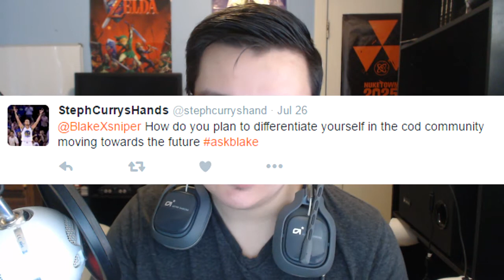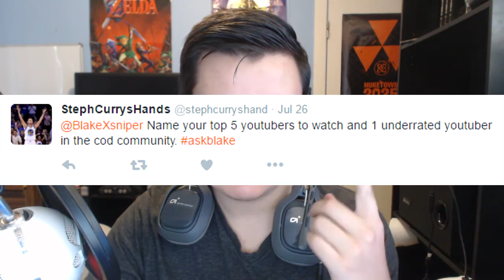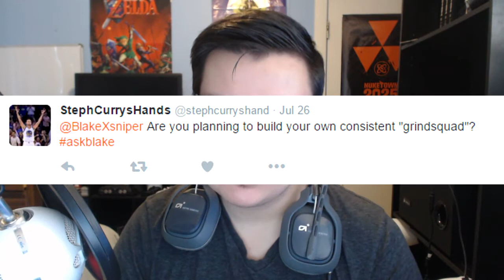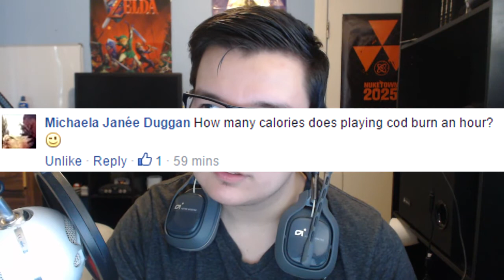BlakeXsniper QnA 2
Hey everyone i hope you enjoyed the video, if you did feel free to hit that subscribe button for future content, and tell me if theres anything i could improve on. if you want to join the fire nation check out the links below. Thanks again ^.^